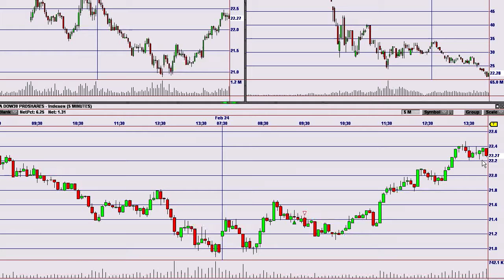Trades for 2-24-09 in HD!